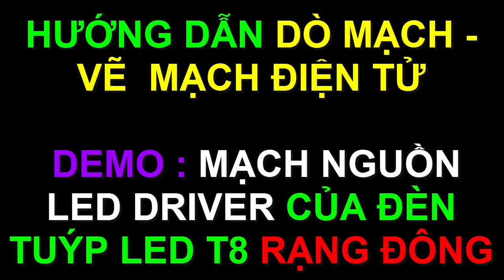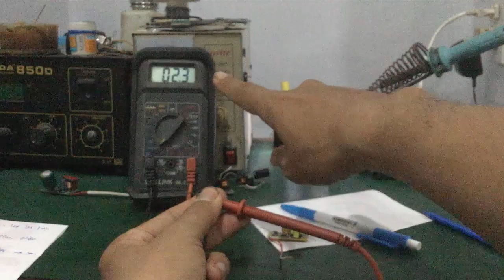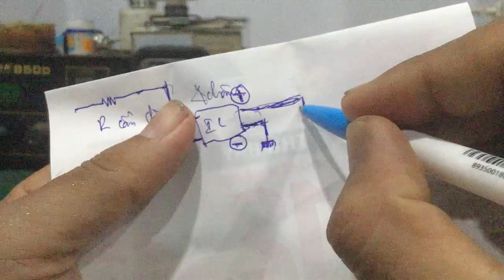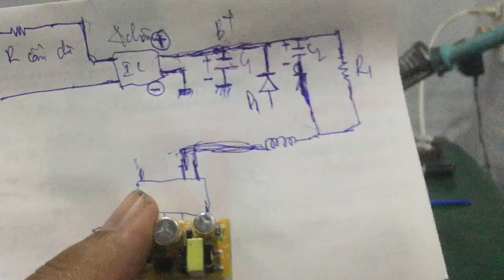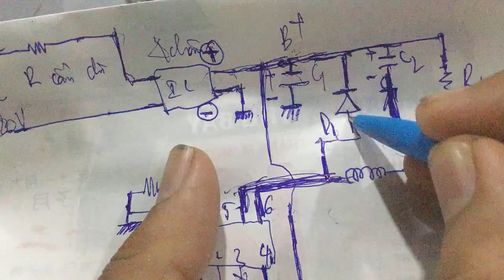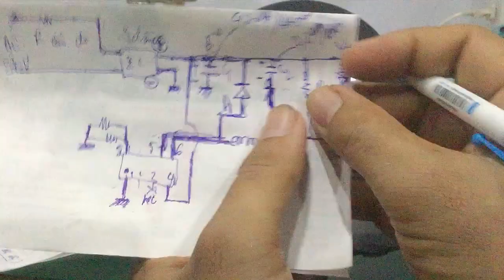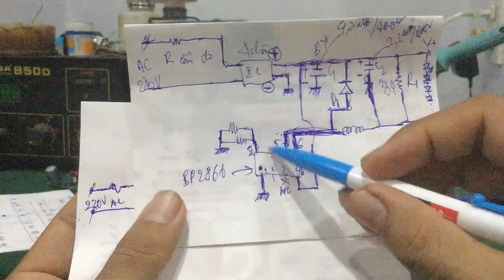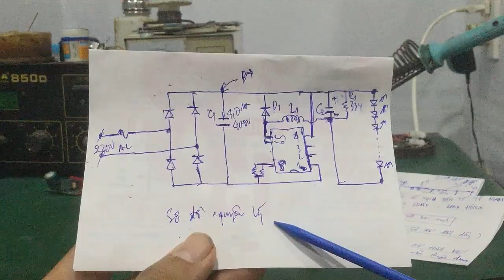Sửa led driver - Hướng dẫn cách dò mạch - vẽ mạch điện tử ... trên mạch nguồn led driver Rạng Đông !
- Video hướng dẫn cách dò mạch - vẽ mạch điện tử bất kỳ ... dành cho anh em kỹ thuật !!!